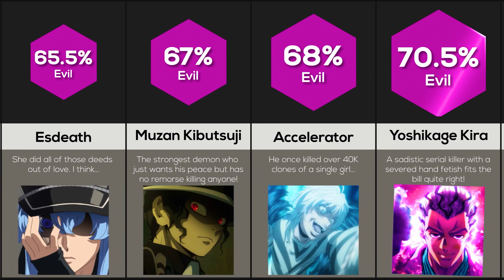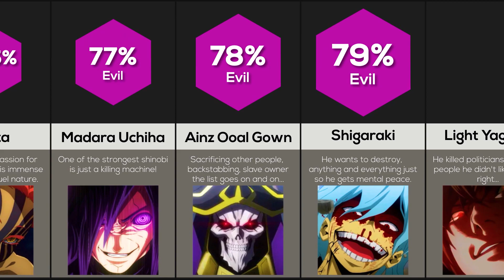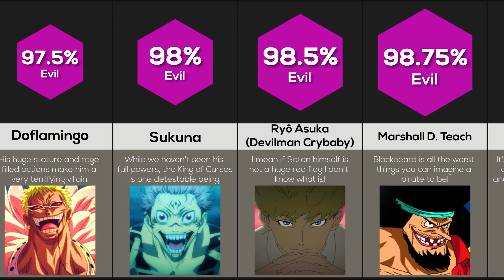Comparison: Most Evil Anime Characters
In this comparison video, we will show you what the most evil Anime characters. Is Dragon Ball's Frieza more evil than Naruto's Madara Uchiha? Is Hunter X Hunter's Hisoka the most evil Anime character, or is it Attack On Titan's Eren Yeager? Is Death Note's Light Yagami evil? Watch this video to find out the most evil Anime character!